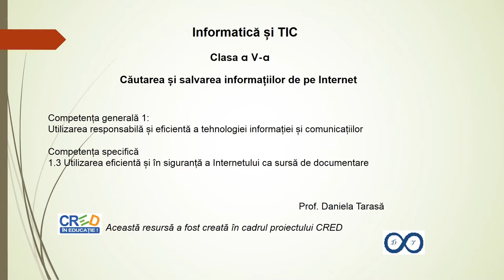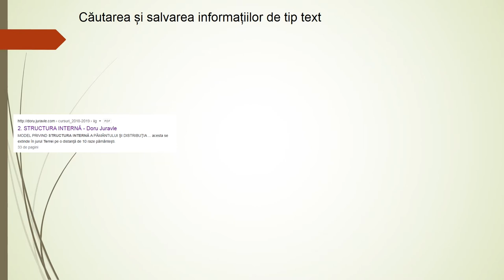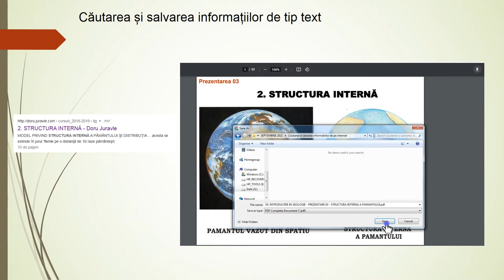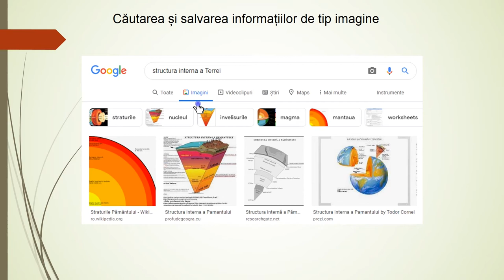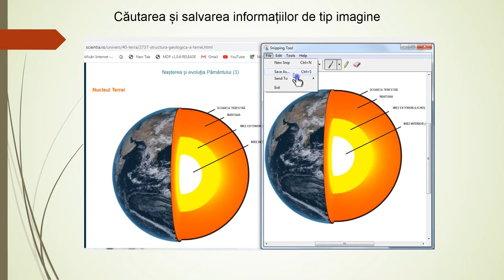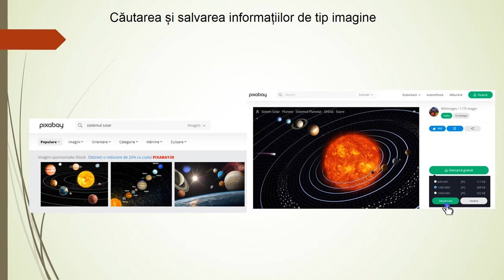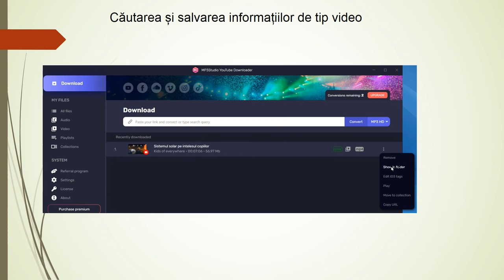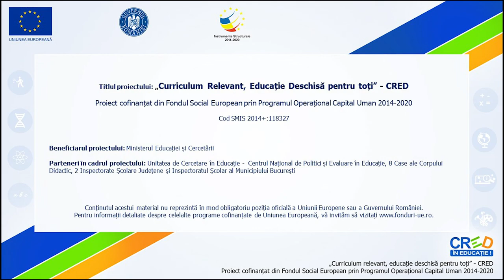Căutarea și slavarea informațiilor de pe Internet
Resursa este o prezentare în Power Point cu imagini inserate și explicate audio în care sunt prezentate exemple de salvare a informațiilor de tip text, de tip imagine, de tip video și de tip audio.
Pentru fiecare tip de salvare sunt prezentate mai multe variante posibile: prin copiere, prin descărcare sau prin conversie.